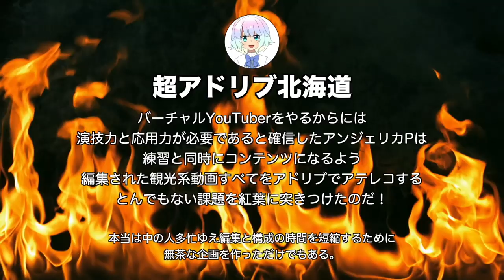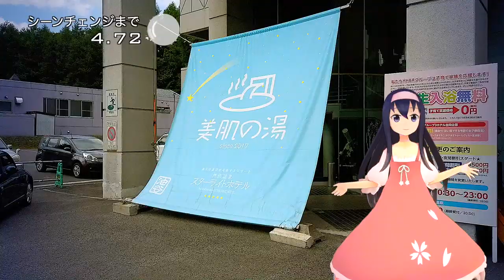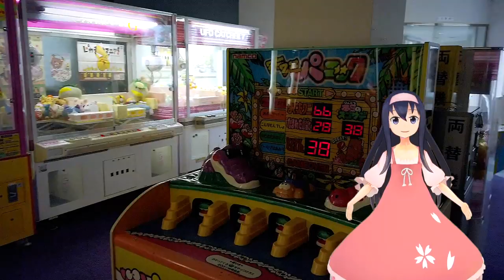芦別の温泉へGO！スターライトホテルを全編アドリブでアテレコ(1)【vt_036】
( ﾟдﾟ)芦別温泉は立地が地味ですが、施設はちょー充実しているのでおすすめです。

　Breakthrough_ace.輝鳴
●キャラクターデザイン・キービジュアル：
　そらのん
●ルミ・ミレーニア オリジナルキャラクターデザイン：
　なか
●3Dモデルデザイン
　蒼水ゆい
　KMBL